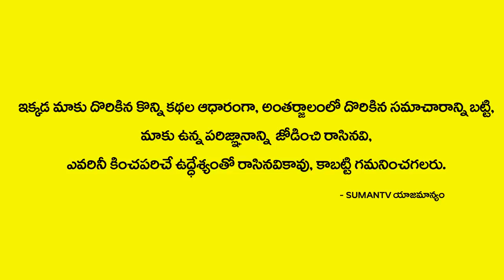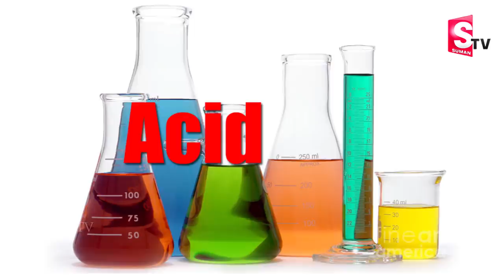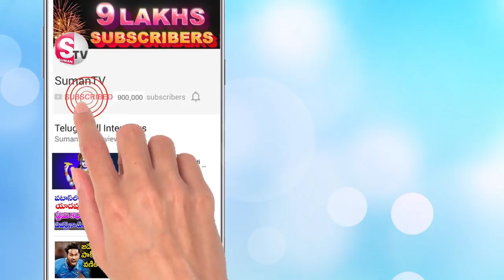ఈమే గురించి తెలిస్తే బాధపడతారు కానీ గర్వపడతారు || Acid Attack Victim Laxmi Agarwal Success Story